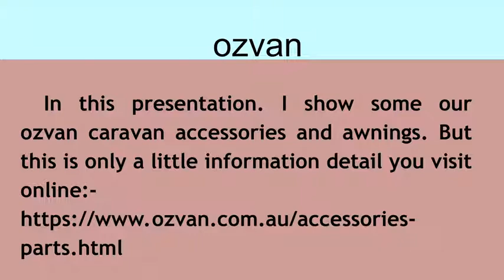Online Caravan Parts & Accessories Store in Australia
You buy the best caravan parts in ozvan store. This store is an ADR Approved. So here you buy any caravan parts, caravan doors, caravan windows, motor home doors and so more. You call our toll- free no .180-053-1842 Or visit our